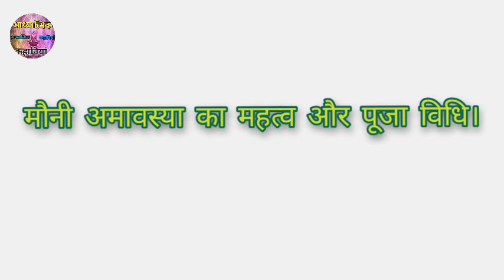मौनी अमावस्या का महत्व और पूजा विधि।| mauni amavasya ka mahatva || AdhyatmikKahaniya